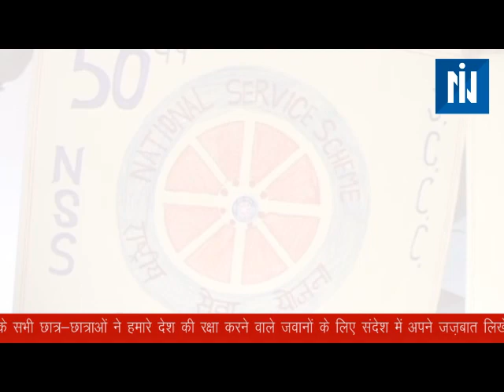राष्ट्रीय सेवा योजना जे सी सी सी इकाई ने मनाया सर्जिकल स्ट्राइक दिवस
एन.एस.एस. के सभी छात्र-छात्राओं ने हमारे देश की रक्षा करने वाले जवानों के लिए संदेश में अपने जज़बात लिखे की घर से दूर रहकर भी हमारे देश के जवान हमारी देश की रक्षा करते है । जबकी वहां परिस्थितियां भी विषम होती है  हम घर में सभी प्रकार के तीज त्योहार और पर्व मना लेते है और उन्हे इस दौरान छुट्टी भी नही मिल पाती वे देश की सेवा के लिए सालों अपने घर से दूर रहते है । इन्ही सब बातों को ध्यान में रखते हुए एन.एस.एस. ने यह पहल की है की हम भले ही उनके पास सीमा पर नहीं जा सकते लेकिन उन जवानों को यह याद दिला सकते है हम भी उनके साथ है इसी भावना के साथ हमने पोस्टकार्ड के जरिये अपना संदेश उन जवानों तक पहुंचाया है ।